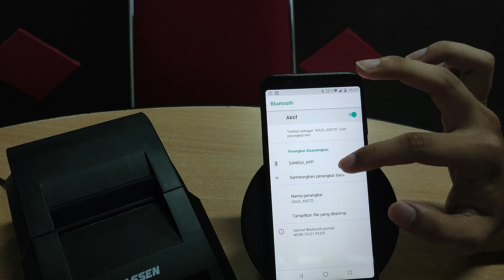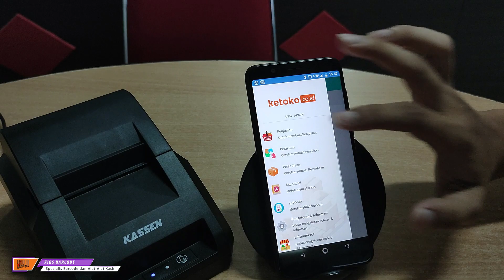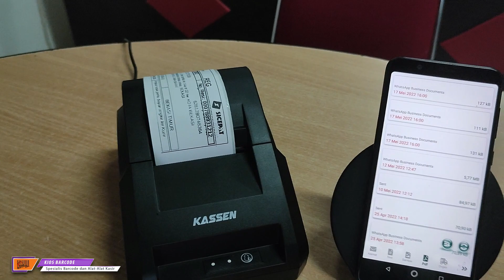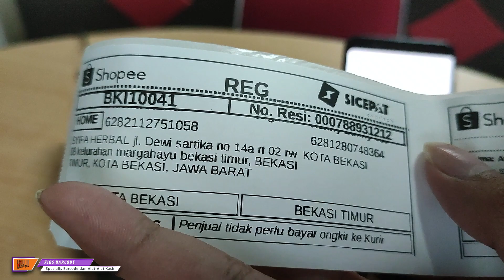Printer Android Cetak Resi & Struk Anti Ribet kassen bt p299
Pada video ini kita akan mencoba cetak resi pengiriman dan cektak struk penjualan dengan 1 printer saja, yaitu dengan menggunakan printer dari brand KASSEN BT P299, simak terus guys videonya...,
buat kalian yang ingin tau lebih detail spek dan harga bisa langsung mampir ke link ini gan.
berminat dengan printer ini, klik diatas

Store:
Kios Barcode (spesialis barcode dan alat kasir)
Ruko Smart Market Telaga Mas Blok E07 Duta Harapan
Jl. Lingkar Utara – Bekasi Utara, Bekasi 17123

Idha
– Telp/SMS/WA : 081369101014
Widdy
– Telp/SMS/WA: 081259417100